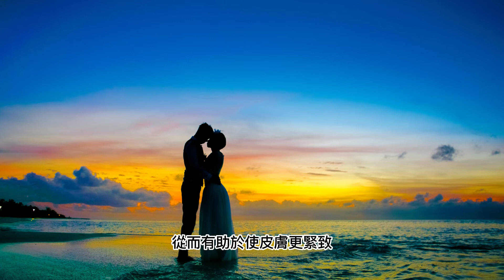吻的奥秘----親嘴對身體健康的十多項益處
吻的知識 ,接吻如何有益於您的健康, 你會變得越美麗.舒緩頭痛, 減少過敏反應,減少焦慮,,降低血壓,降低患多種疾病的風險,,緩解經期痙攣